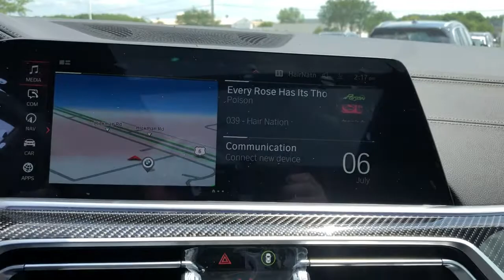2021 BMW X5 Urbandale, Waukee, West Des Moines, Johnston, Des Moines M9H66415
Black Sapphire Metallic New 2021 BMW X5 available in Urbandale, IA at BMW of Des Moines. Servicing the Urbandale, Waukee, West Des Moines, Johnston, Des